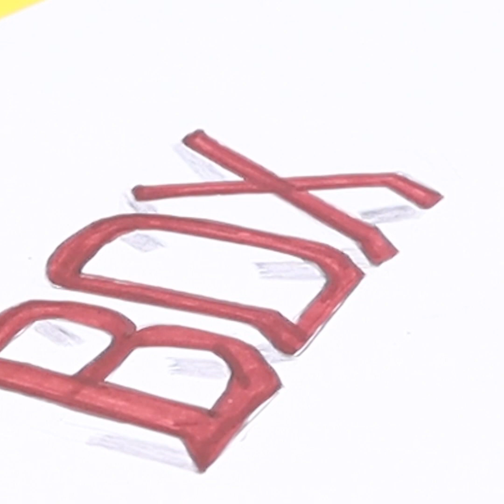HOW TO DRAW !!! 7 Easy 3D Drawing Ideas | Trick Art on Line Paper